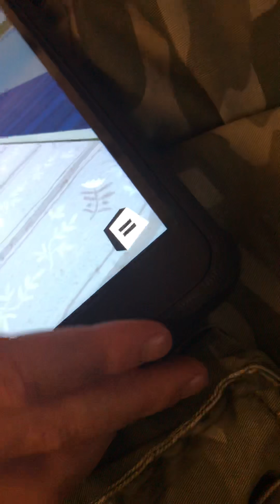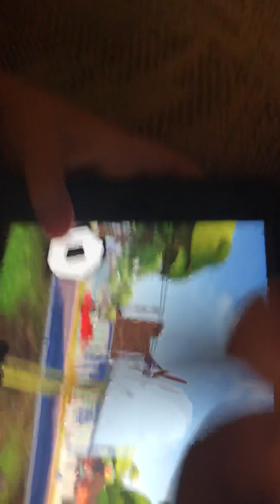C.j played hello neighbor he is a noob must watch